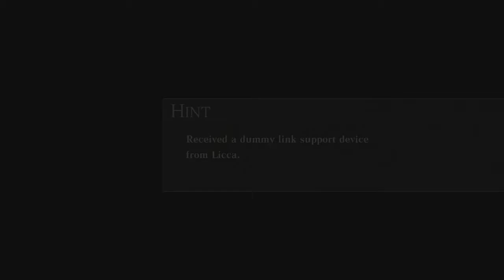God Eater 2: Rage Burst pt24 Trail Run / Support Memebers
This is my playthrough of God Eater 2: Rage Burst with live commentary.